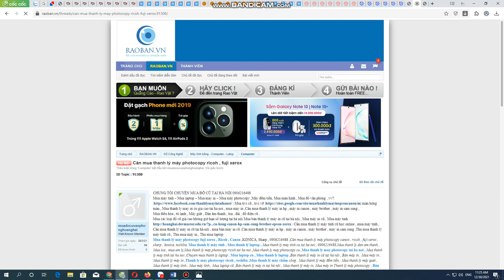Cách mua thanh lý máy tính cũ hỏng , máy in cũ hỏng